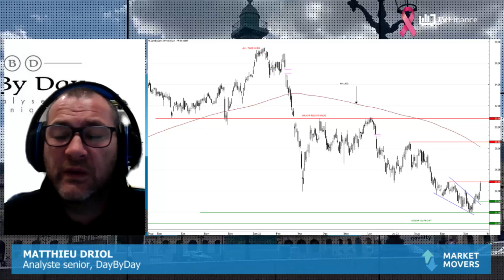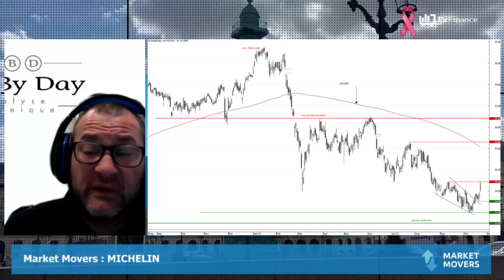MICHELIN : Un épuisement de la dynamique baissière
MICHELIN : Séance gonflée hier pour le leader mondial de pneumatiques ! Michelin s'octroie la plus forte hausse du CAC 40 avec +5,39%. Une figure de compression en biseau descendant témoigne d'un épuisement de la dynamique baissière. La prochaine résistance est à 28,60€.